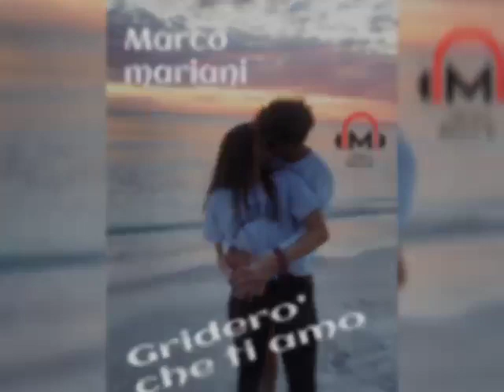Marco mariani (gridero' che ti amo) inedito autori marco mariani franco d'auria